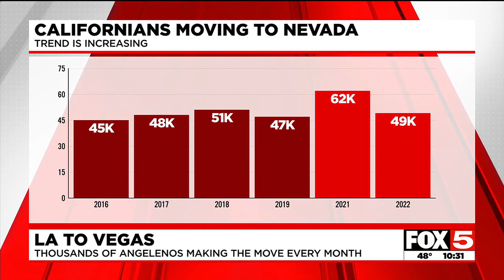LA to Vegas: Angelenos moving to valley at higher rate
Las Vegas is a top destination for Californians, and while that’s no surprise, the latest migration numbers are eye-popping.